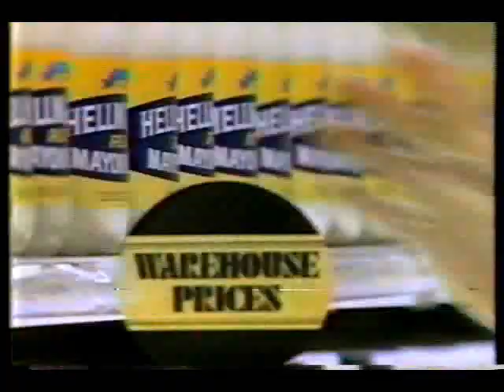A & P Grocery Stores